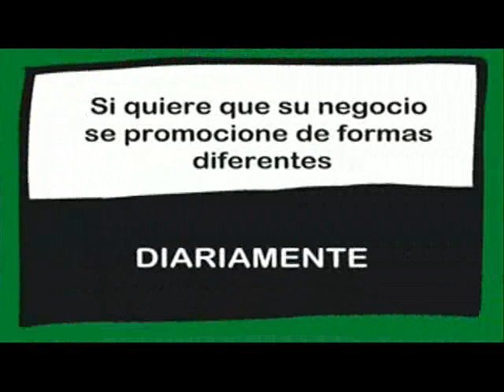SEMANA DE LOS MAYORES EN ARGANDA DEL REY. 26/05/2017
Entrevista a Concejal Delegado de Bienestar Social, Mayores, Infancia y Juventud.
Tercer Teniente Alcalde del Ayuntamiento de Arganda del Rey con motivo de la edición de la Semana de Mayores de la localidad.